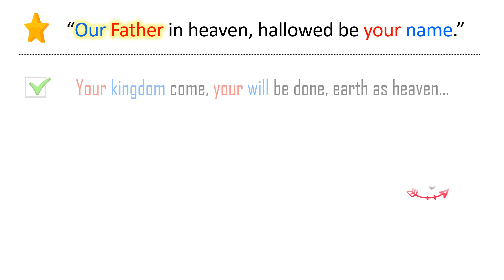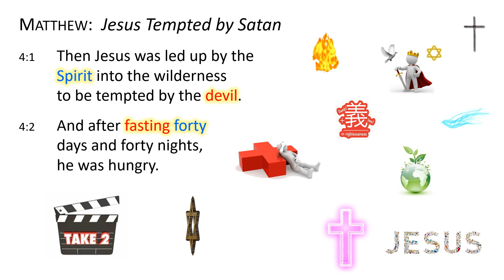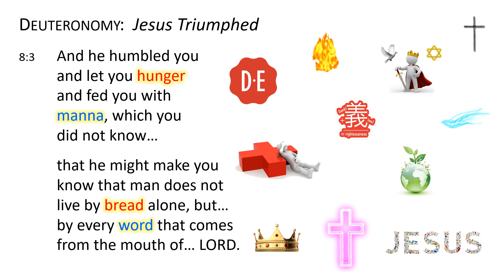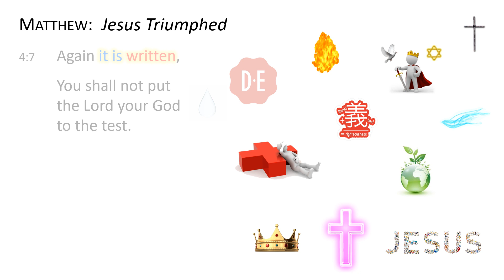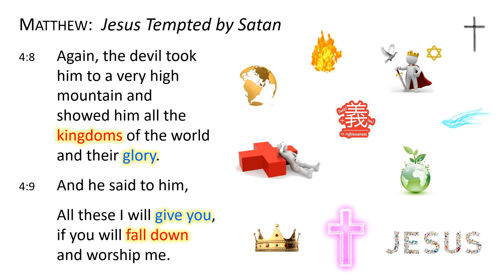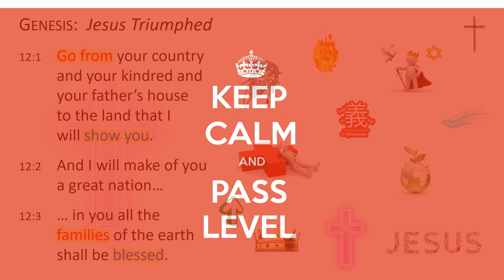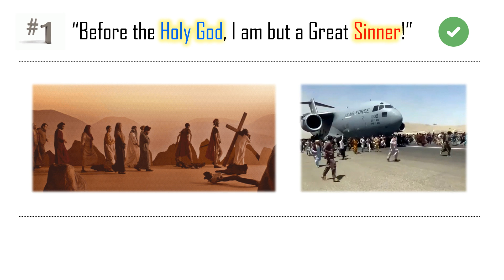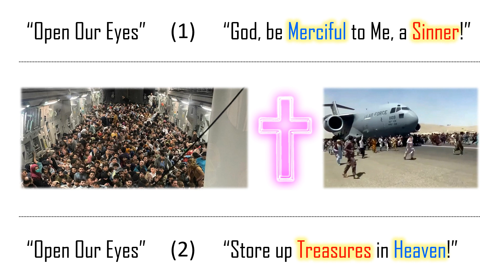[Kin Lam] 2021.08.22 The Temptation Overcoming Life [Matthew 6:9-13]